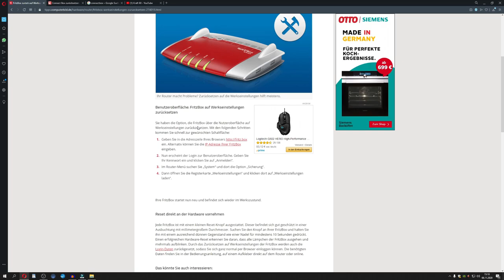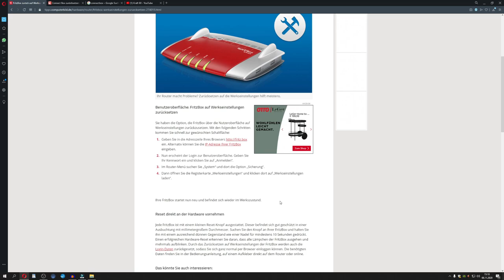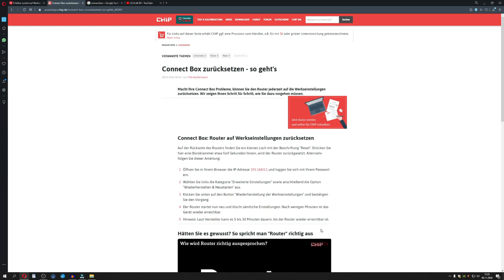ROCKSTAR Social Club Problem Anmeldung nicht möglich Spielservice nicht verfügbar GTA 5 Online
Du hast ein Problem mit Rockstar bzw mit dem Socialclub?
in diesem Video zeige ich dir wie du wieder zocken kannst!Anmeldung fehlgeschlagen?
Bei mir wurden zwei verschiedene Fehlermeldungen angezeigt!
Schaue das Video bis zum Ende ich bin mir ziemlich sicher dass es dir hilft!

Dieses Video wurde erstellt mit Wondershare FilmoraX.

Schreibt mir in die Kommentare ob euch das Video gefallen hat,und ob es ggf. auch bei euch gut geklappt hat! Ich würde mich seeehr über eure Meinungen freuen!

 mit zocken !!!

2.meiner Crew im Social Club beitreen Kraft90 MC

3. dem DISCORD beitreten und dir genau die 10 Regeln dort durchlesen

4. Freundschaftsanfrage über PSN senden

Dann würde ich mich freuen wenn ihr folgendes macht:
4. Das Video mit euren Freunden teilen ✔